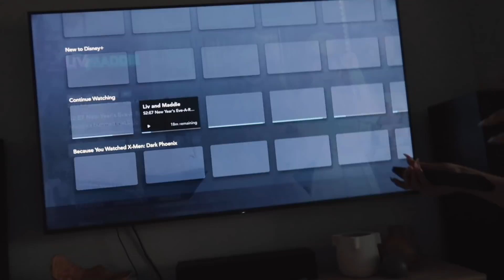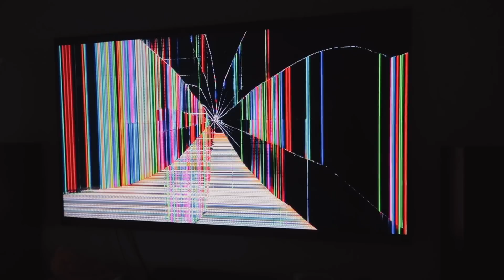My Daughter *BROKE the TV* Prank on DAD!! - Best Prank EVER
My Daughter BROKE THE TV!!! Prank on DAD!!! Juliet broke our BRAND NEW 85" FLAT SCREEN TV!!!
(Well not really) Juliet LOVED making this prank with me & I had so much fun too!! Comment what you guys wanna see next!!

Send us dope letters or drawings! 📨